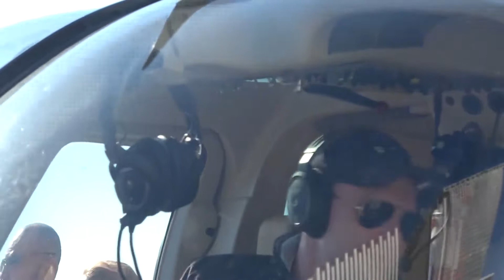10 21 19 3 CAROLINE